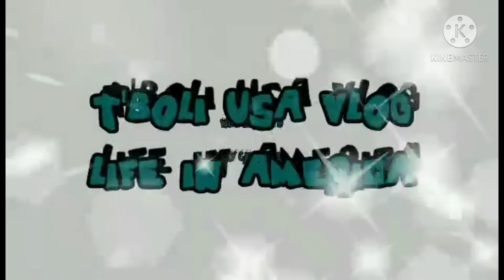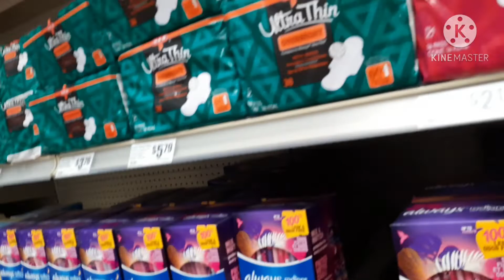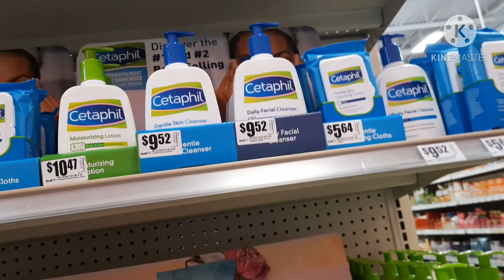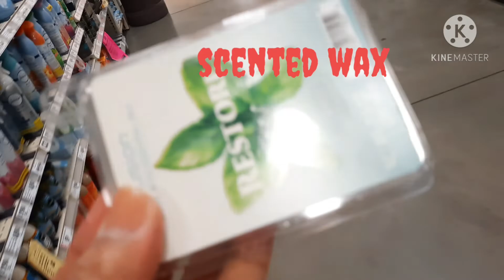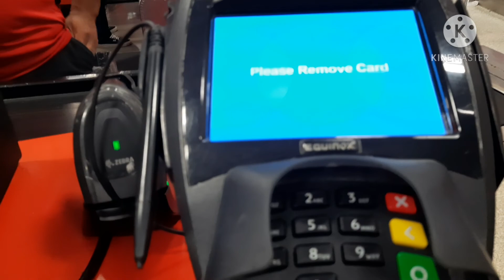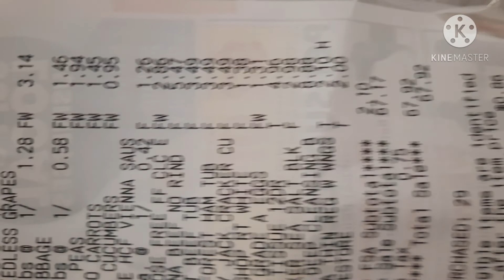SHORT GROCERY LIST OF GOODIES